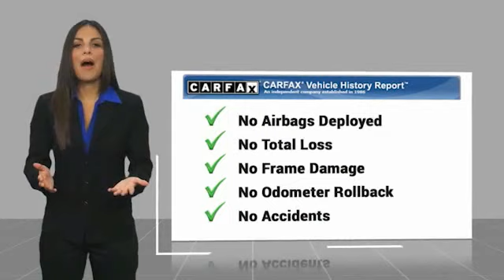2015 Jeep Grand Cherokee Bartow FL FC819802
2015 Jeep Grand Cherokee Limited

1425 W. Main St.

Brilliant Black Crystal Pearlcoat 2015 Jeep Grand Cherokee Limited3.6L V6 24V VVT 8-Speed Automatic 4WD Grand Cherokee Limited, 4D Sport Utility, 3.6L V6 24V VVT, 8-Speed Automatic, 4WD, Brilliant Black Crystal Pearlcoat, Black w/Premium Leather Trimmed Bucket Seats or Leather Trimmed Seats w/Perforated Inserts, 506 Watt Amplifier, 9 Amplified Speakers w/Subwoofer, Auto High Beam Headlamp Control, Automatic Headlamp Leveling System, Bi-Xenon High-Intensity Discharge Headlamps, Dual-Pane Panoramic Sunroof, GPS Navigation, Leather Trimmed Seats w/Perforated Inserts, LED Daytime Running Headlamps, Luxury Group II, Navigation System, Power Tilt/Telescope Steering Column, Quadra-Trac II 4WD System, Radio: Uconnect 8.4, Rain Sensitive Windshield Wipers, Ventilated Front Seats. Recent Arrival!Awards:  * Green Car Journal 2015 Green SUV of the YearBased on 2017 EPA mileage ratings. Use for comparison purposes only. Your mileage will vary depending on how you drive and maintain your vehicle, driving conditions and other factors. The THUNDER has come to Bartow, Florida! Come feel the difference of a family owned hometown dealer. Come and get...THUNDER STRUCK! Fresh Oil Change, Completely Detailed Inside and Out, This vehicle has been put through our 125 point inspection by our ASE Certified Master Technicians. At Thunder Chrysler, we carry the cleanest, lowest mileage vehicles that we can find! We pride ourselves in offering the best vehicles at fair prices! Thunder Chrysler is proudly serving.. Bartow, Lakeland, Mulberry, Lakeland Highlands, Highland City, Eagle Lake, Wahneta, Auburndale, Winter Haven, Homeland, Fort Meade, Bradley Junction, Plant City, Kathleen, Lake Wales, Tampa, Orlando. We also service the following States... Georgia, Alabama, South Carolina & more. *Price excludes tax, tag, dealer installed options, $149 electronic filing fee and $999 dealer documentation fee.Price guarantee may require VIN/stock number information to ensure accuracy. Please contact dea